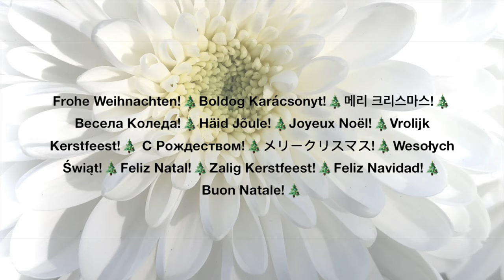Karl Nieler, „O Little Town of Bethlehem“ (Bearbeitung für 8 Fagotte & Kontrafagott)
FROHE WEIHNACHTEN AN ALLE!!!

- Bearbeitung für 8 Fagotte & Kontrafagott, Kamera & Schnitt:
Karl Nieler

„O Little Town of Bethlehem“ ist ein seit dem Ende des 19. Jahrhunderts in den USA sehr beliebtes Weihnachtslied. Es fand zunächst durch die Gesangbücher der Episcopal Church Verbreitung, in der zweiten Hälfte des 20. Jahrhunderts dann auch durch Interpretationen von Elvis Presley, Ella Fitzgerald, Bob Dylan, Garth Brooks, dem Golden Gate Quartet und anderen.